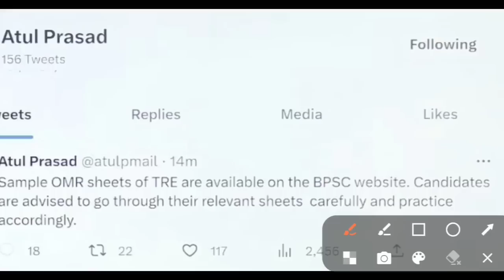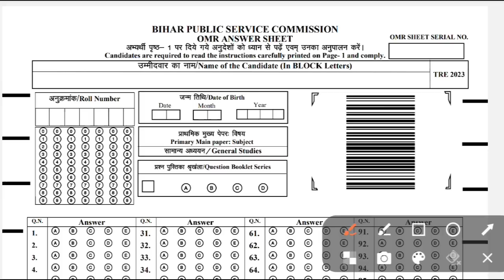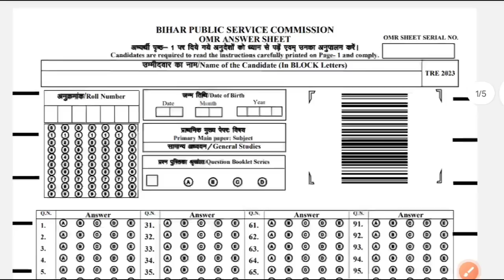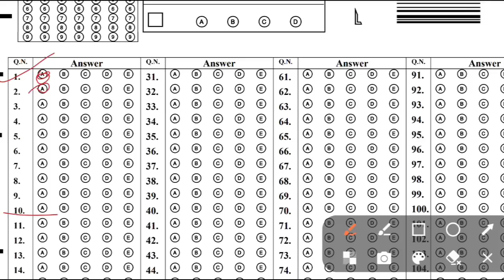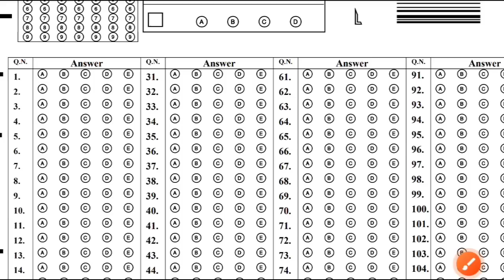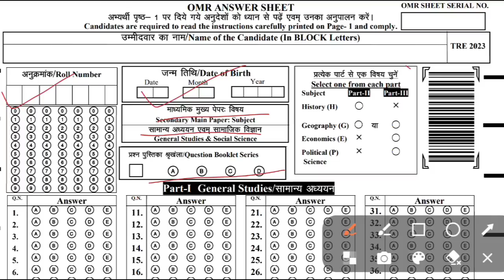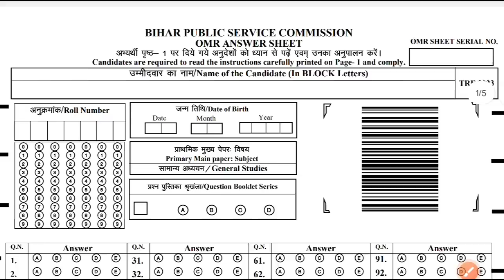Bihar 7th Phase Latest News Today | Bihar Shikshak Bharti OMR Update | BPSC Negative Marking Update